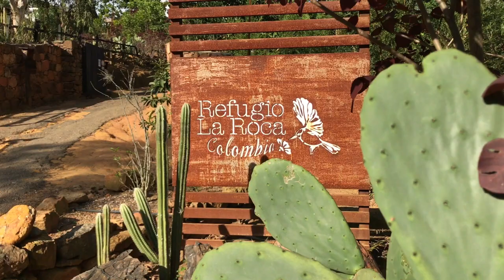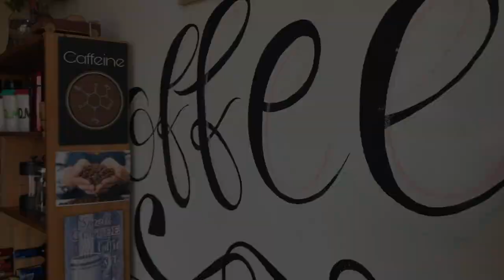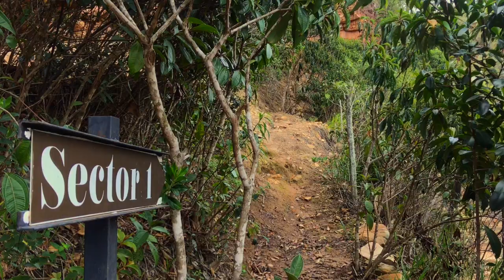A Day in a Pan American Life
This is not a video about off-road overlanding. It's a video about the overland road trip lifestyle; where off-road is simply one pice of an extended jigsaw.
Join This Big Road Trip for one of these days; where the camper is a base, rather than transport. A hub from which to head off on various activities - running, shopping, eating out, climbing and working. Overland as a lifestyle where the camper gives you the freedomtoroam.